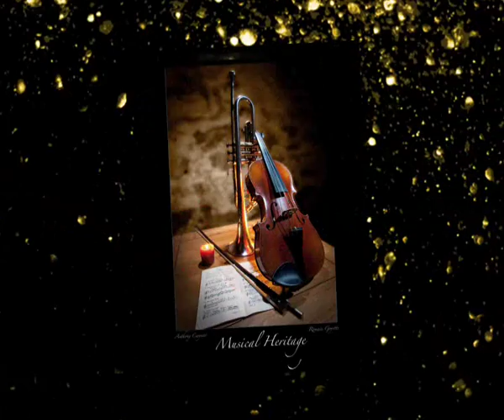Çataklı Ömer Gün - Saffet Efendi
Konya Ilgınlı Ömer Gün